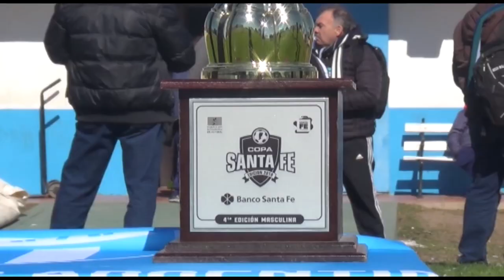Argentino 0 - 1 Colon - Copa Santa Fe - 060719